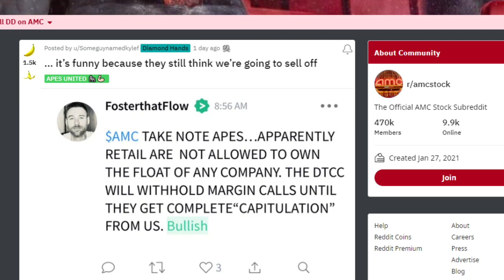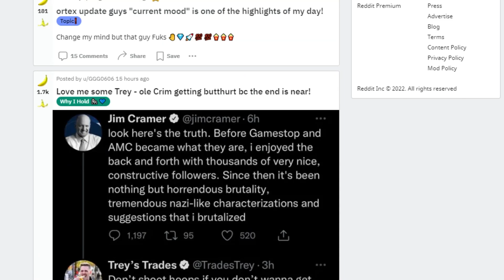AMC STOCK'S VALUE IS PRICELESS!!